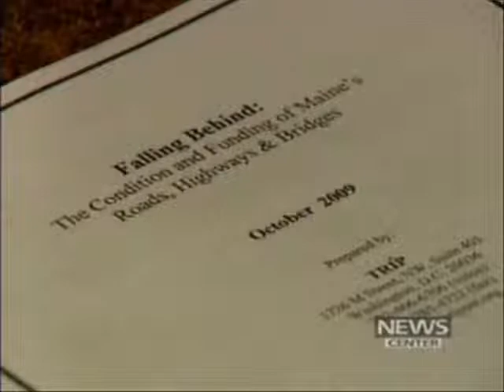NBC WLBZ2 WCSH6 102109